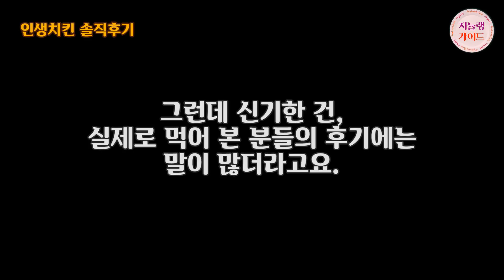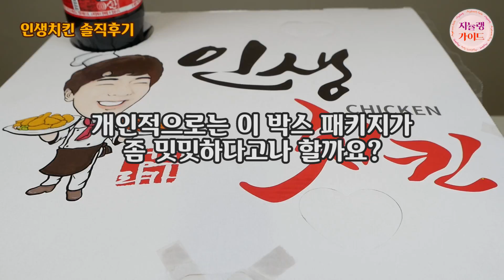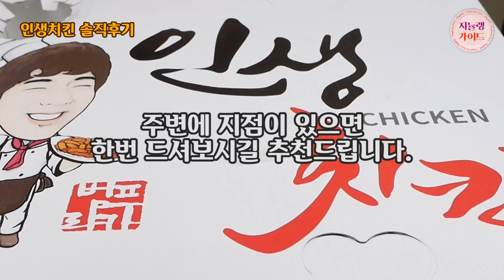범프리카 인맥 치킨?? 솔직 후기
그 어떠한 편견 없이 솔직하게 리뷰 하였습니다.

주문한 메뉴

까비아깝닭: 15,000원, 닭떡볶이: 16000원

치떡 2번 셋트로 주문해서 24000원